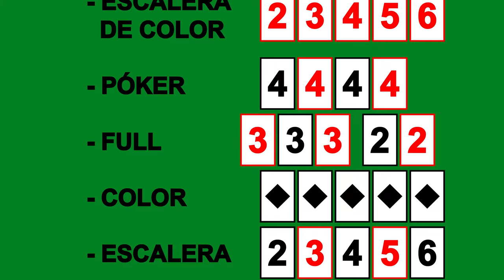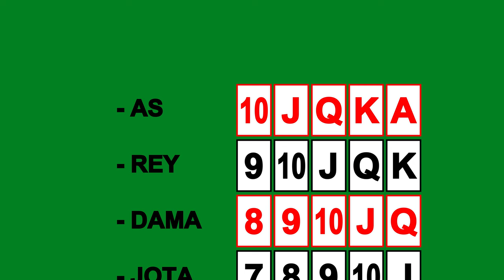Tomate & Zanahoria 7x10 - PÓKER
Tomate y Zanahoria juegan a póker

Tomate & Zanahoria - Temporada 7 Episodio #10: "PÓKER" (próximos episodios en edición)